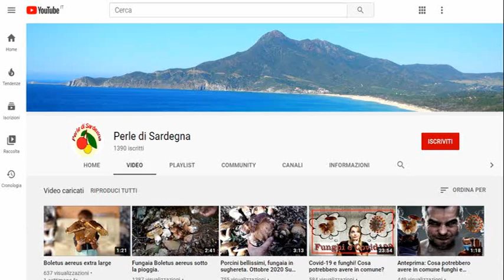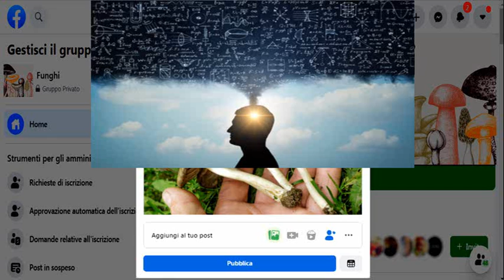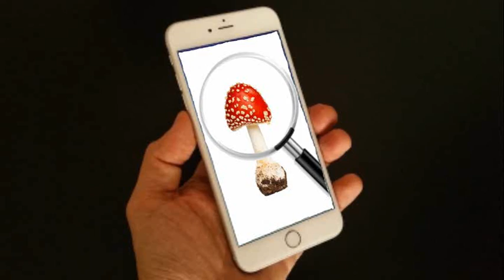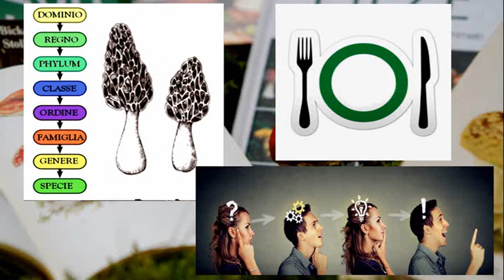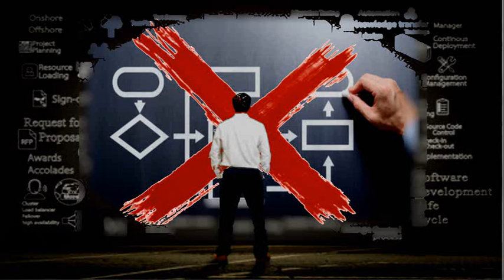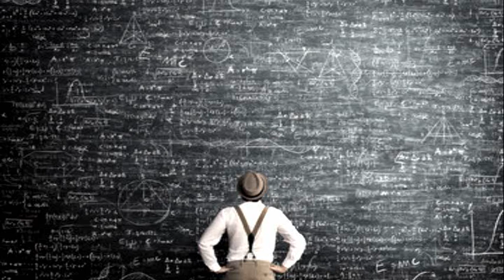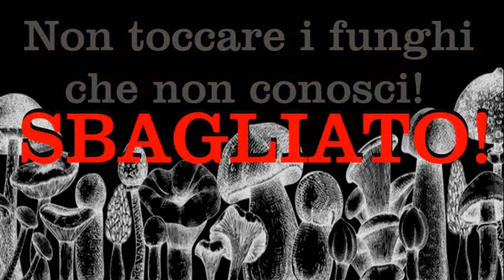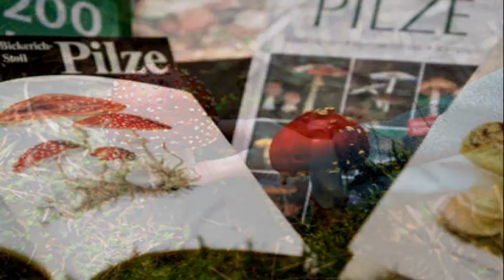Come riconoscere i funghi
Video che descrive il metodo per imparare a determinare i funghi. Descrive lo scopo e l'utilità dell'ispettorato micologico. Racconta le numerose errate convinzioni legate al riconoscimento e consumo dei funghi.